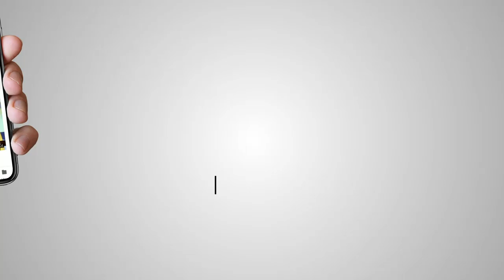Social Media: the positive and negative effects to people and society